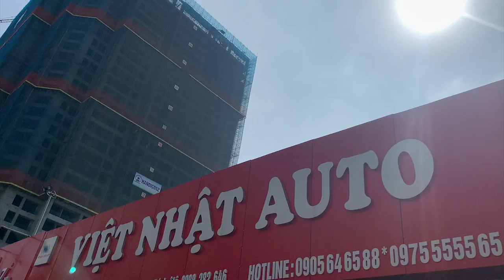1 Tỷ Có Nên Mua Mercedes E250 2014? Được Gì và Mất Gì?